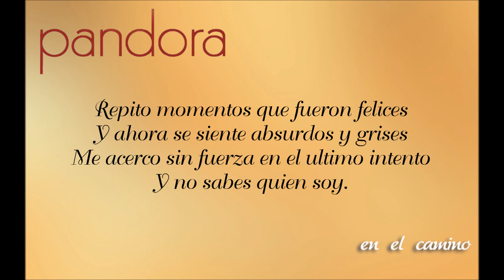¿Quien Eres? / En El Camino (Letra)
Pandora / en el camino
2013
¿Quien eres?
Autor: Leonel García